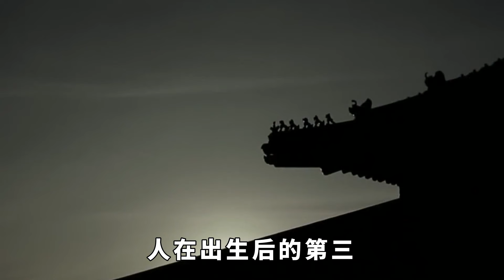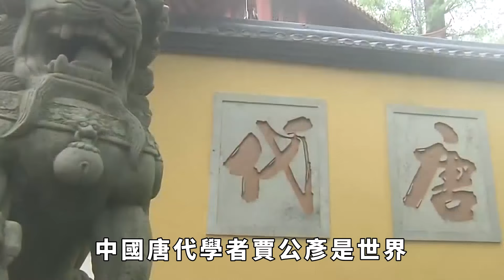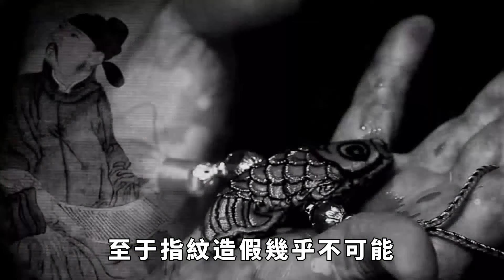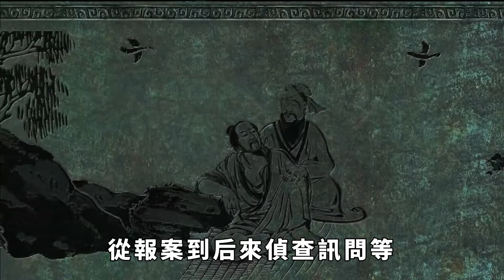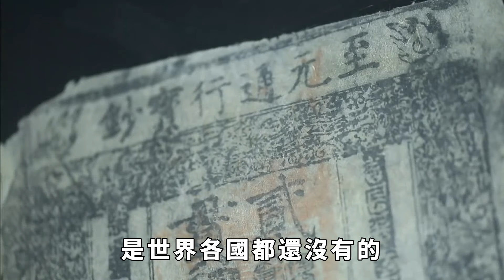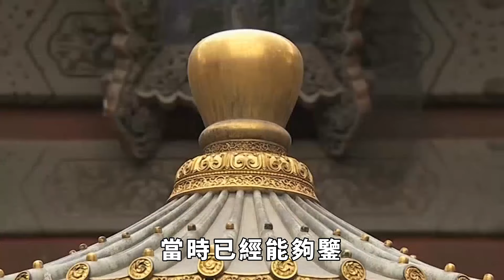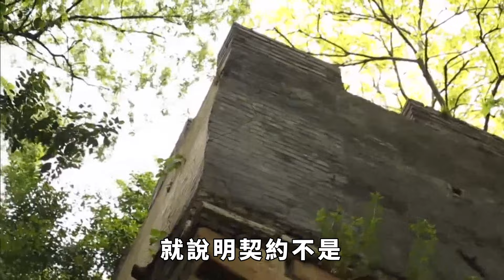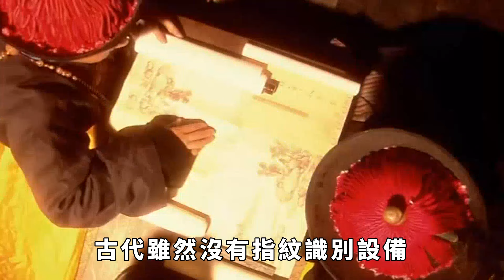古代沒有指紋識別，為何還要犯人按指印畫押？佩服老祖宗的大智慧！ 【聚談史】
指紋識別技術，我想大家都不陌生，手機上就有這個功能，現代指紋還可以用來偵破案件。奇怪的是，古代並沒有所謂的指紋驗證技術，為什麼要人把手印指紋印在紙上呢？他們是如何使用指紋的呢？指紋又是什麼時候開始使用的呢？